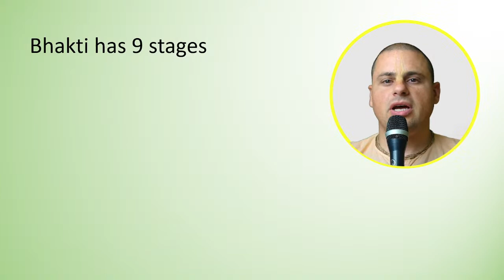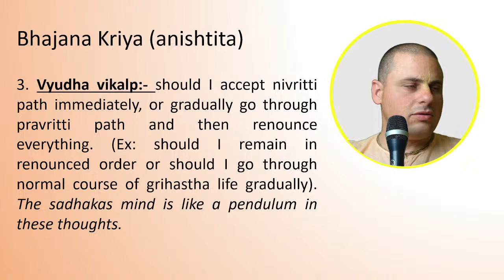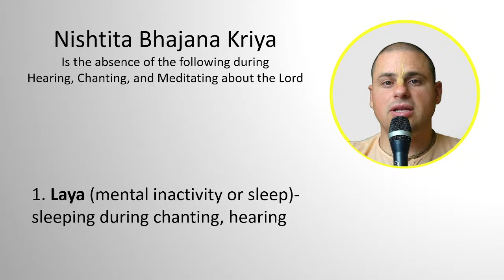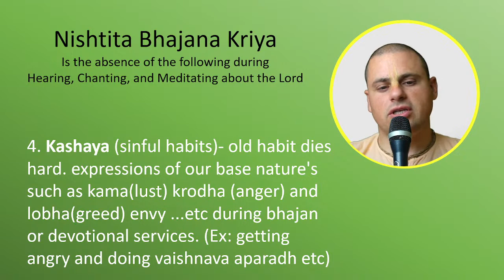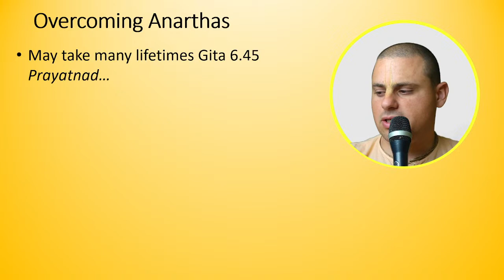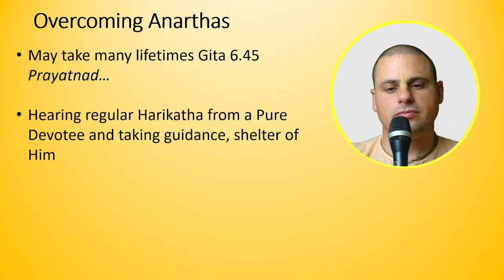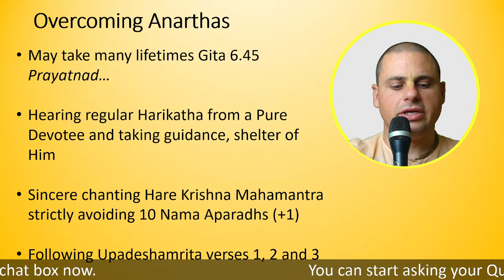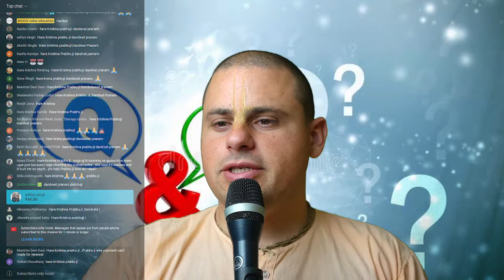साधना के दौरान अनर्थों की चर्चा | Krishna Sudama Das